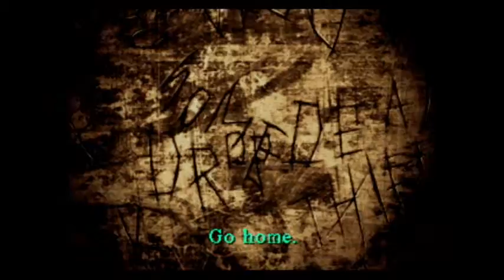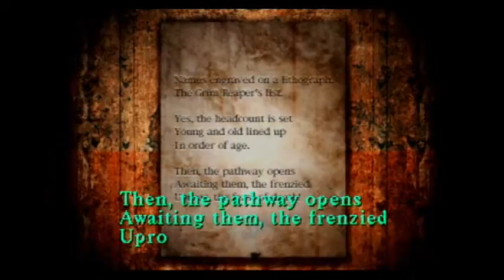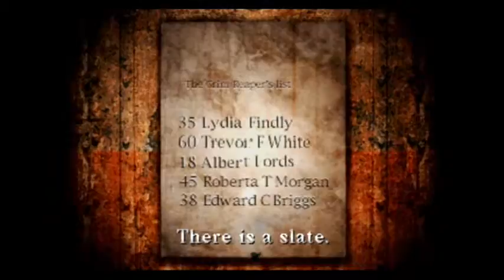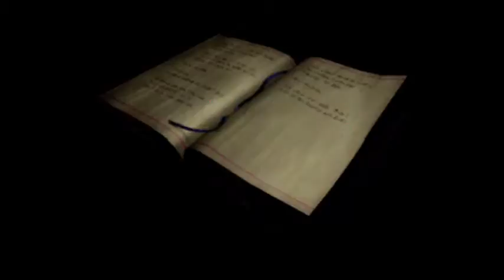From The Cellar: Silent Hill (Part 15) "Came Outta Nowhere"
Get it because we're in Nowhere... the puns really don't stop around here.